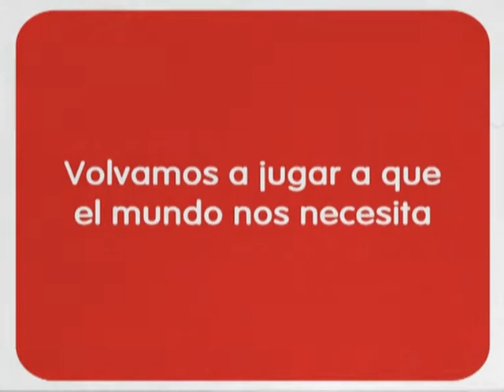Comercial Coca-Cola Heroes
Primer comercial de la campaña Heroes de Coca-Cola